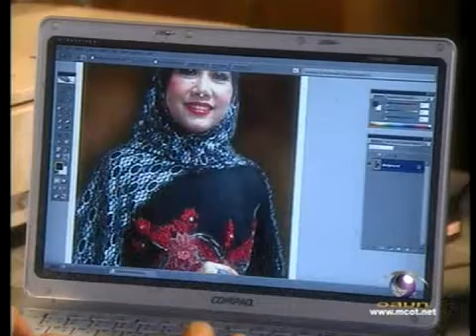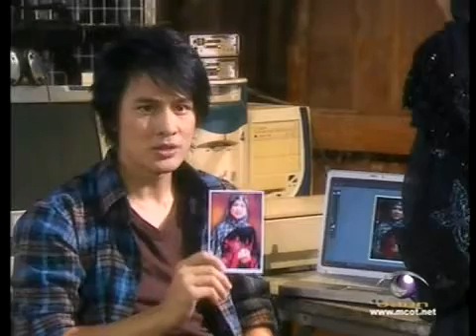วีรบุรุษ ทุ่งดินดำ | Ep.23/1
03/10/09 Episode 23/1 | Clip by M_lin20